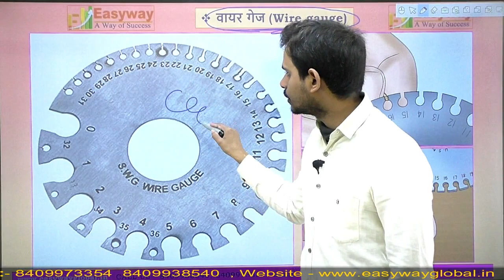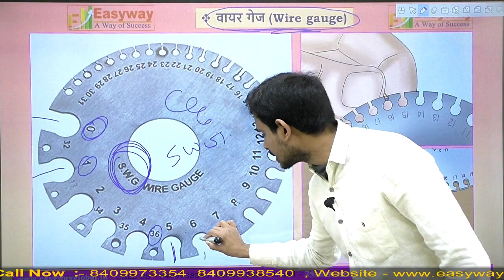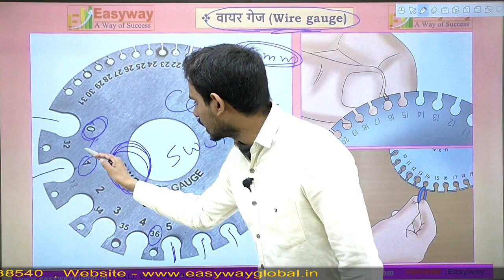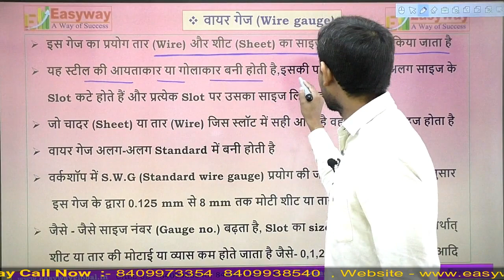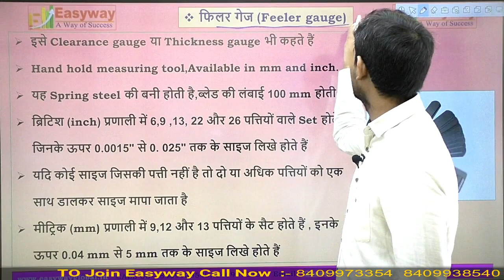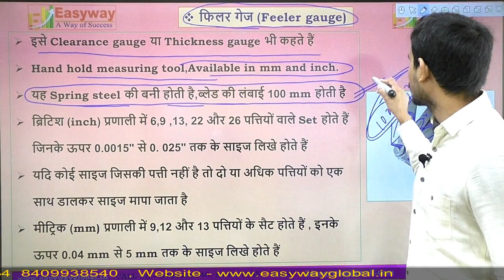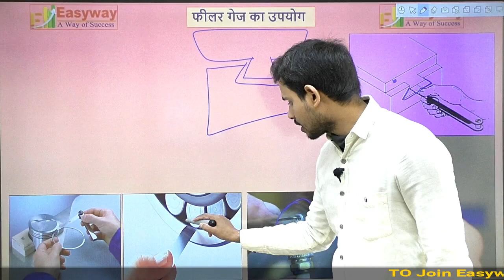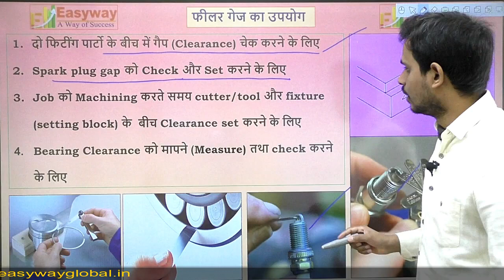Lecture - 10 Wire gauge,feeler gauge For Fitter,Turner,Machinist